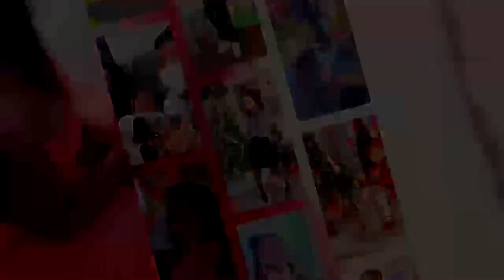UPDATES😢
TURN YOUR POST NOTIFICATIONS ON SO YOU WONT MISS A  VIDEO 😘❤️